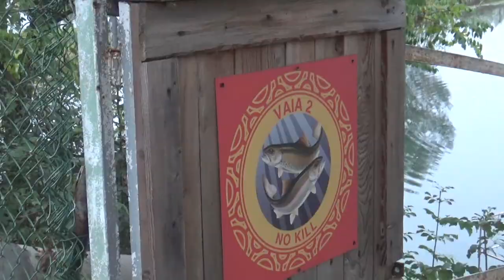LE TROTE GIGANTI DEL LAGO VAIA2 NO KILL